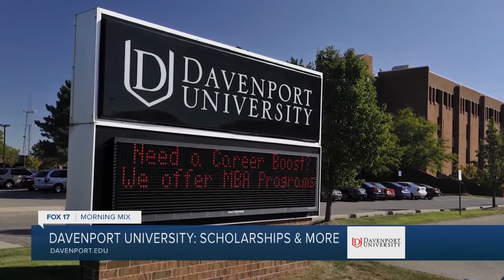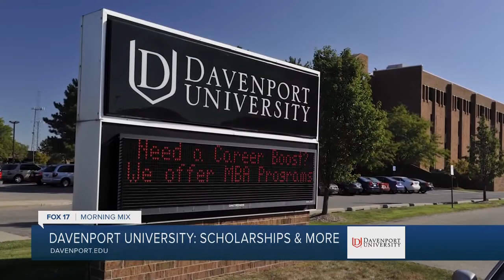Davenport University answers questions about pursuing higher education